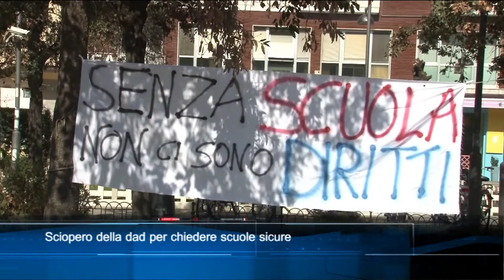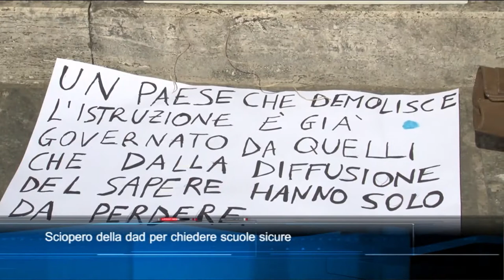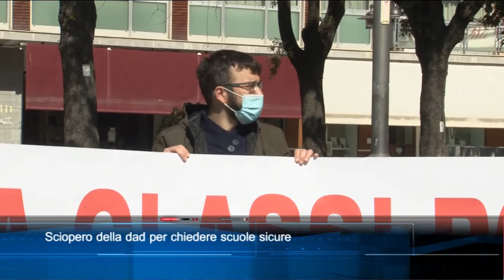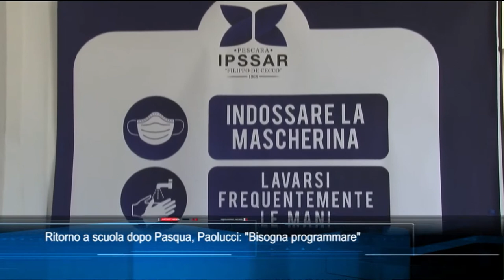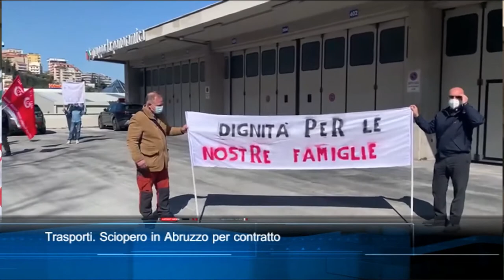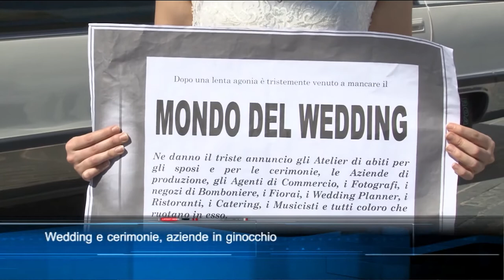TgSei edizione delle 19 di venerdì 26 marzo 2021